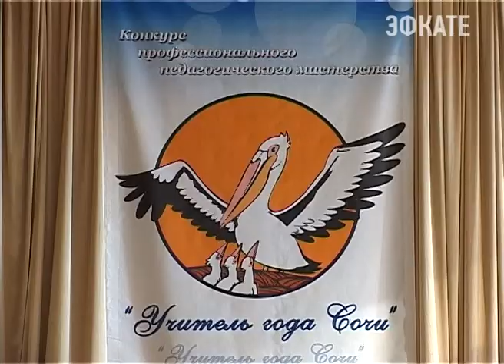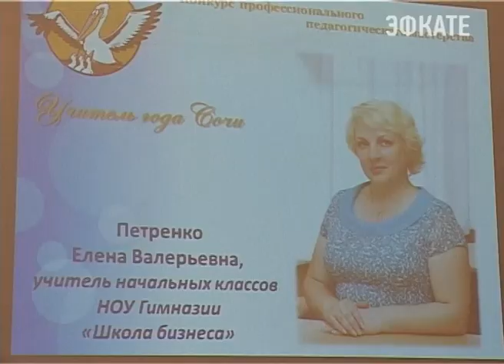В Сочи назван обладатель "Хрустального пеликана". Новости 24 Сочи Эфкате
В гимназии № 8 состоялся финал городского конкурса профессионального педагогического мастерства «Учитель года Сочи-2015». В нём приняли участие сочинские педагоги из 28 общеобразовательных организаций города.
Сочи. Новости.
Телеканал Эфкате.